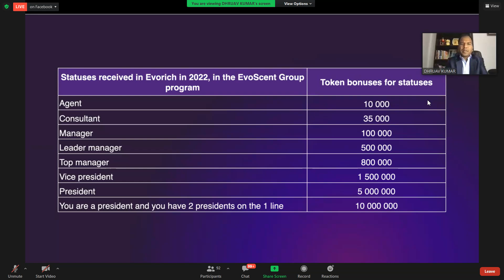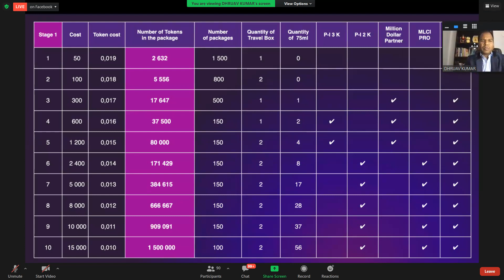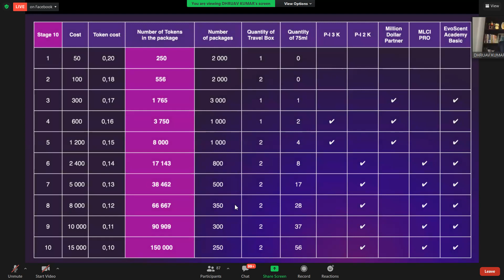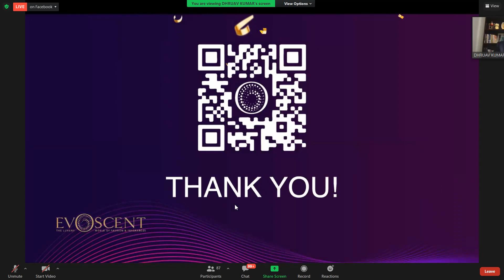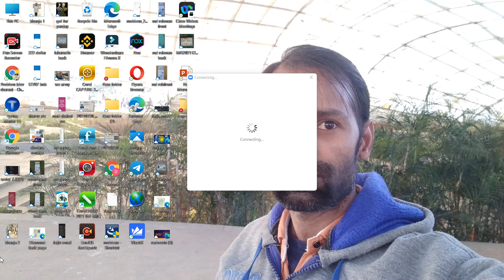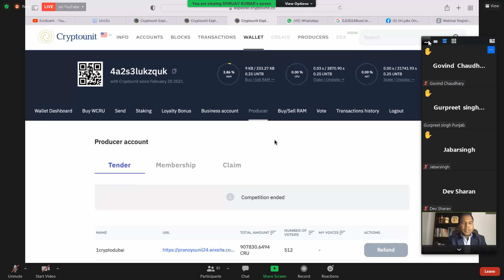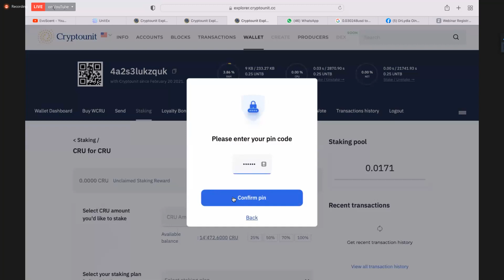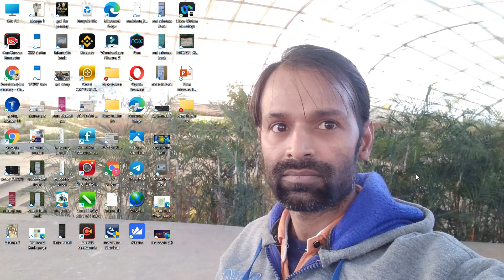WCRU 2 dollar, 22 February तक | Evocent Rank and reward | Welcome Andrey sir in India.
आज हमें यह घोषणा करते हुए खुशी हो रही है कि क्रिप्टो यूनिट ब्लॉकचैन ने हमारे CEX पर $CRU टोकन को सूचीबद्ध करने के लिए LocalTrade के साथ भागीदारी की है।

   क्रिप्टो यूनिट ईओएस इंजन पर आधारित एक सुरक्षित और स्केलेबल ब्लॉकचेन नेटवर्क है।  इसमें उच्च लेनदेन आउटपुट और कम शुल्क देने के लिए एक DPoS (प्रतिनिधि प्रूफ-ऑफ-स्टेक) सर्वसम्मति एल्गोरिथ्म शामिल है।  $CRU नेटवर्क का मूल टोकन है जिसे ब्लॉकचेन संचालन का समर्थन करने के लिए दांव पर लगाया जा सकता है।

  *जो भागीदार अपनी मेल आईडी में सत्यापन के लिए LOCALTRADE.CC एक्सचेंज का मेल नहीं देखते हैं, वे अपने मेलबॉक्स के स्पैम फ़ोल्डर में जाकर मेल सत्यापित कर सकते हैं..👍👍*
  आधिकारिक वेबसाइट

   सूची विवरण
   टिकर: $सीआरयू

   जोड़े: सीआरयू/यूएसडीटी

   लिस्टिंग: 2 सप्ताह में

Today we’re happy to announce that CryptoUnit Blockchain have partnered up with LocalTrade.

LocalTrade is a one-stop crypto exchange and DeFi ecosystem that bridges the gap between traditional finance and the crypto industry.

Listing Details
🪙 Ticker: $CRU
💵 Pairs: CRU / USDT

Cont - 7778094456